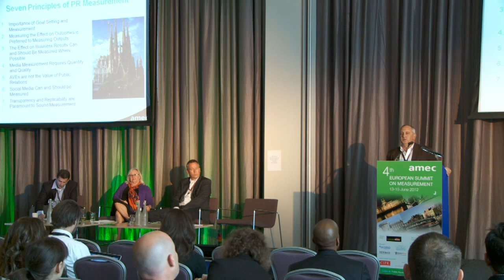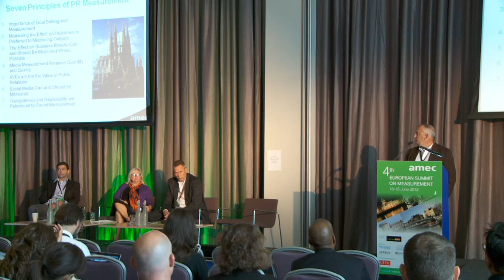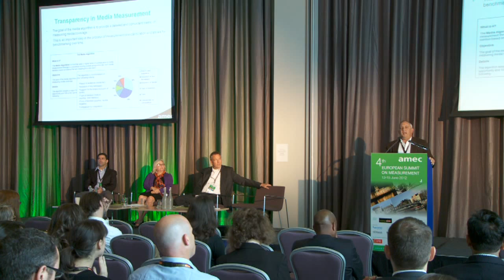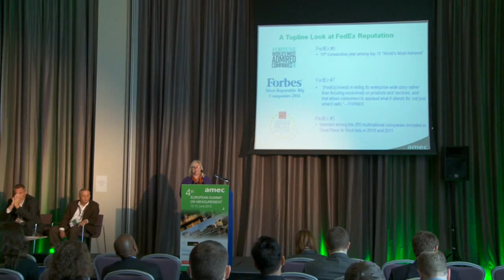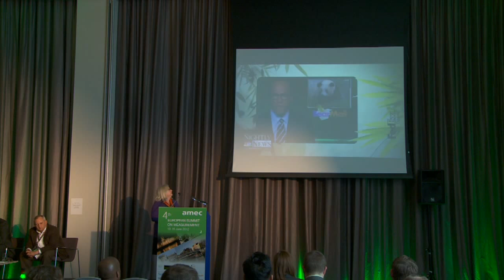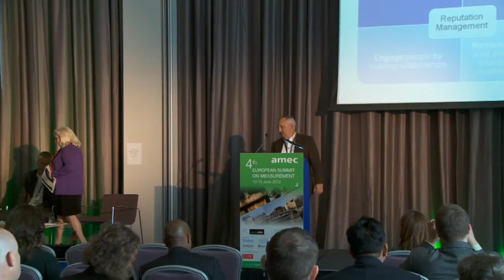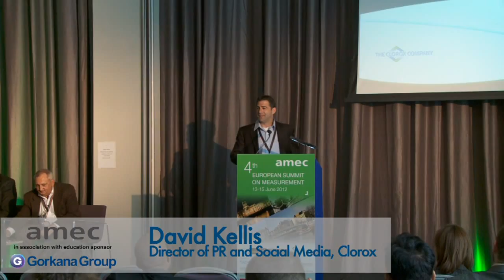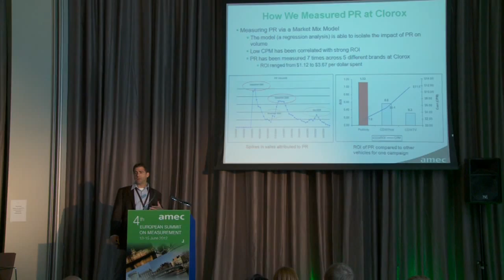Workshop D - European Summit Dublin 2012